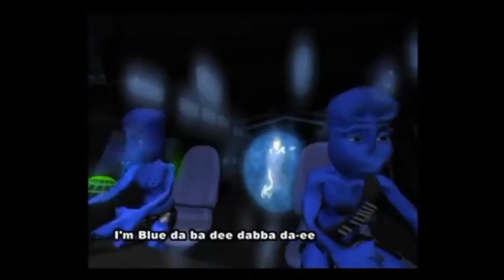Coeurtek - RMX Chrono Diablo Eiffel 65 Vs Gradur Ne Reviens Pas [ID] 2025 (Vidéo Officiel)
Codec sans perte, Audio Original Ultra son, Enregistrement :
Poids-poids : vidéo 300 MB ≈ 4K Ultra HD 2160p
Télécharger MP3 (débit : 320 kbps | 12,8 MB (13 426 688 octets)
Under section 107 of the Copyright Act 1976, for purposes planned, criticism, comment, news reporting, teaching, scholarship, and research. fair use is a use permitted by copyright statute that might otherwise be infringing. WIPO Database of Intellectual Property Legislative Texts.

© Droit d'auteur
DJ Ponte®
Blue (Da Ba Dee) ( DJ Ponte Ice Pop Mix )
Eiffel 65
Maison de disque Bliss Corporation
Ne reviens pas (Remix)
Groupe de musique universel
Label de musique
Coeurtek®
Label: Ultrasonic, Record
SONY MUSIC BELGIUM.
Address: Quai au Foin 55, 1000 Brussels
Sony Music Entertainment Belgium nv/SA – Hooikaai 55, 1000 Brussels - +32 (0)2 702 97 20
Sony Media Ultra coverage.

n'oubliez pas, "🔔" pour deux nouvelle vidéo mettez vos commentaires "💬"

© Production du remix original par Coeurtek
Sur base de l'original : RMX Chrono Diablo Eiffel 65 Vs Gradur Ne Reviens Pas [ID]
Genre : Musique Belgique/ Dance Electro pop, Electroclash pop house music, Electro Dance Club, Electroclash, Electro pop, Synthétiseur - Pop & Tech House, RMX Chrono Diablo Eiffel 65 Vs Gradur Ne Reviens Pas [ID] 2025®

☞ Suivez Coeurtek René Thesse : Officiel